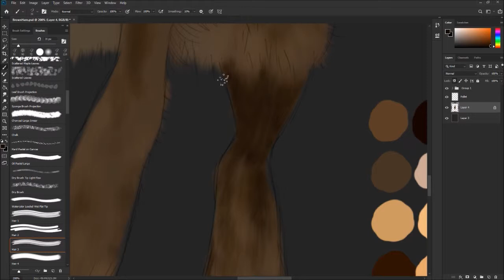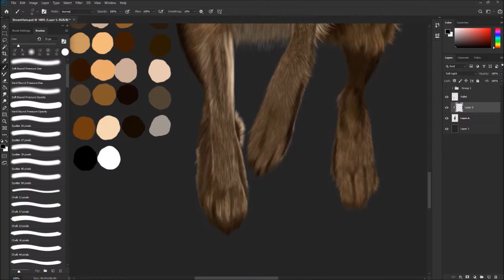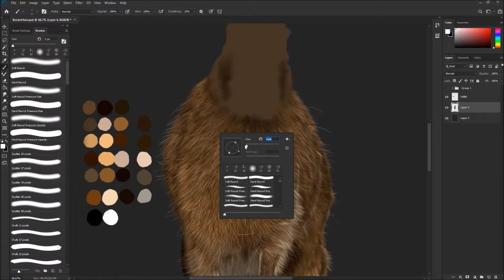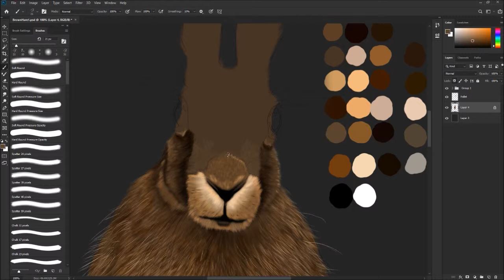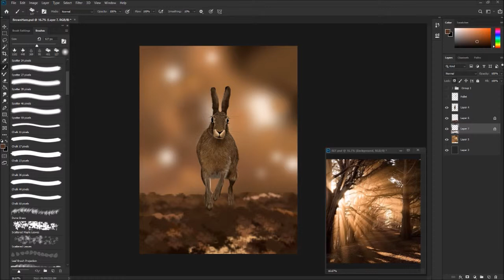'Caramel' - Brown Hare Time-Lapse Digital Painting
'Caramel' Time-Lapse painting of a Brown Hare. Using a Wacom Intuous and Photoshop.